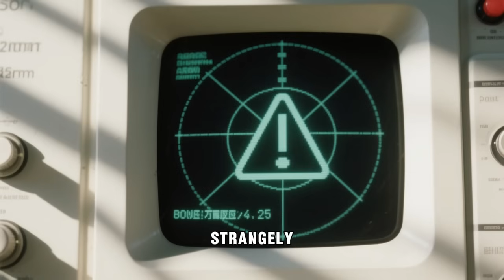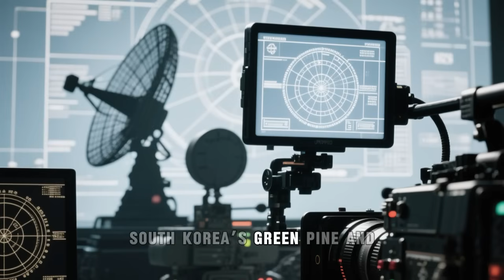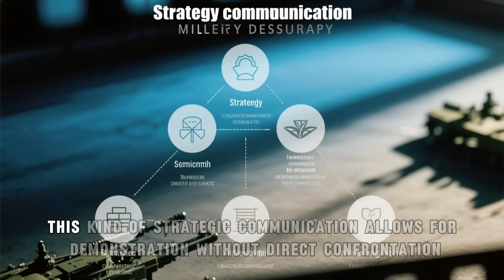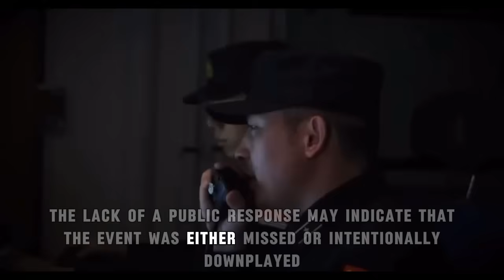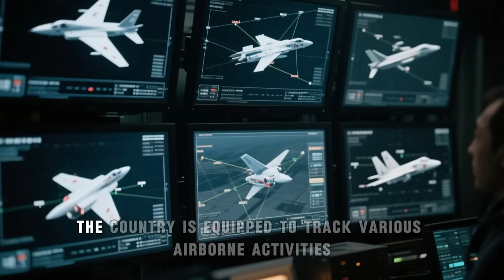Invisible in Action? J-20’s Tsushima Flyover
A Chinese J-20 stealth aircraft has reportedly flown through the Tsushima Strait—an area constantly monitored by Japan, South Korea, and U.S. defense systems. Strangely, no country issued any public response or interception report. Was the J-20 truly invisible, or did governments quietly observe and choose silence? This video unpacks what really happened, what this move means for the region, and how it could reshape the future of stealth technology and airspace surveillance.
We break down what makes the J-20 so advanced, why this location matters strategically, and what this incident suggests about current radar capabilities. If you're interested in military aviation, stealth aircraft, or global defense dynamics—this is an episode you don’t want to miss.